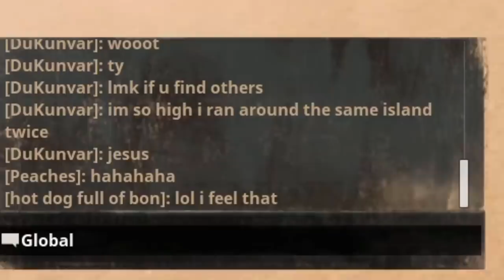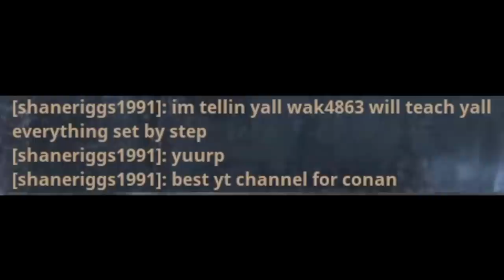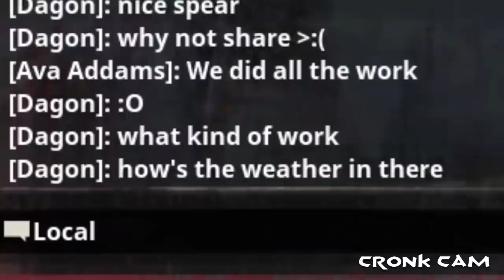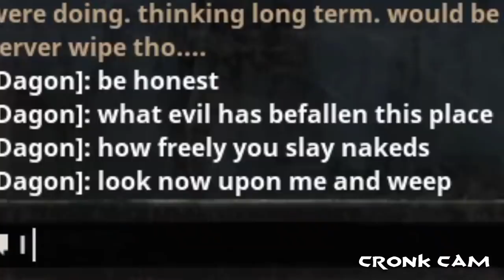We stole ENDGAME LOOT from an ACTIVE RAID - Conan Exiles Duo PVP Official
Episode 2 of our duo playthrough!

Shortly after our narrow escape, we set to scouting the map. The more we see, the less hope we have - sandstone bases, abandoned holes in the wall, and a lot of friendly noobs. Wholesome, but not quite the kind of server we tend to frequent. Thankfully for us, we'd stumble onto an opportunity, and our day wouldn't end without some intense grubbery.

Conan Exiles is an online multiplayer survival game, now with mounts and mounted combat, set in the lands of Conan the Barbarian. Enter a vast, open-world sandbox and play together with friends and strangers as you build your own home or even a shared city. Survive freezing cold temperatures, explore loot-filled dungeons, develop your character from a lowly peasant to a mighty barbarian, and fight to dominate your enemies in epic siege wars.